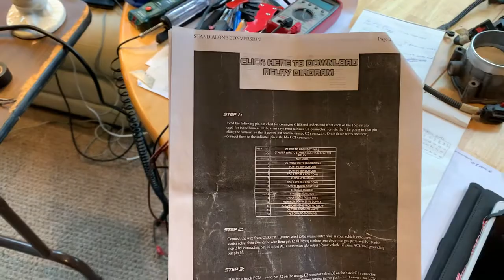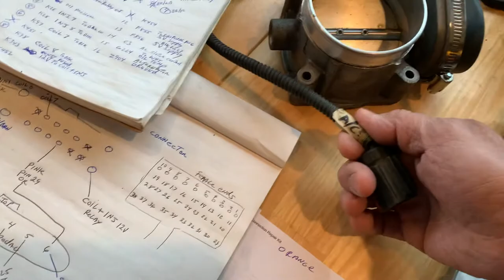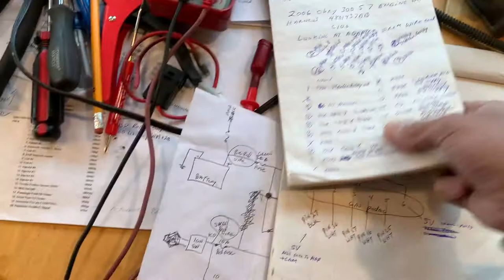G3 HEMI 6.1 5.7 swap harness. DIY Part 1. Look for it running in part 2!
G3 hemi harness. DIY swap harness for putting in a G3 hemi into a older car. Building it yourself to save a few dollars. Part 2 is